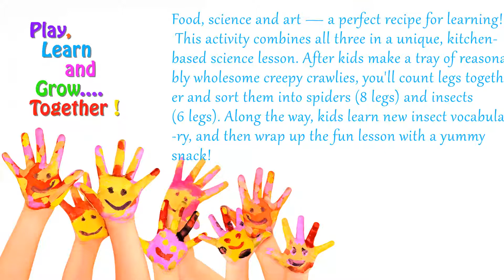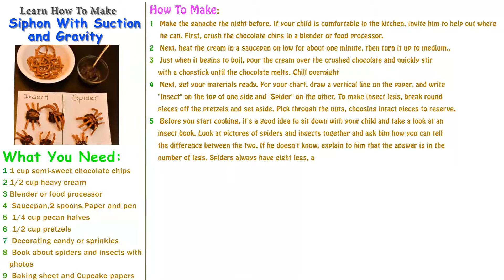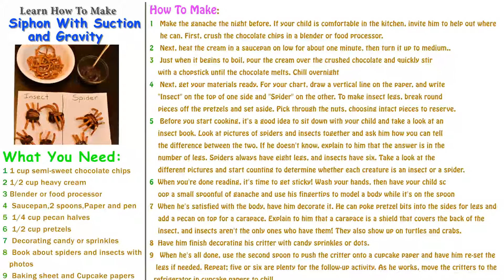Make Creepy Crawly Pretzel Snacks-preschool activities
Activities are a wonderful way to show kids that learning can be fun. These activities for kids